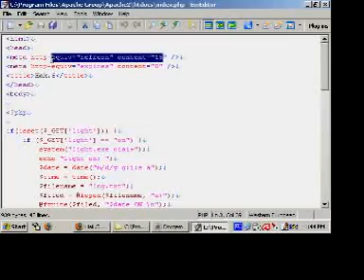Hak5 - Hak.5 Episode #2 Teaser